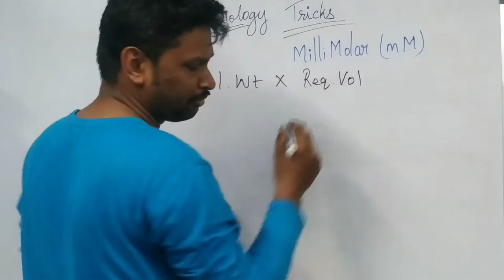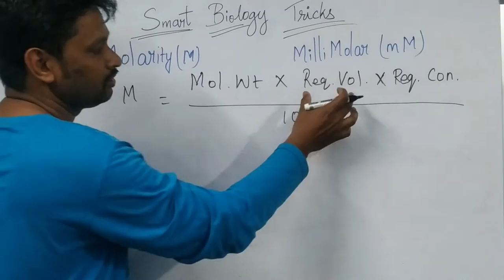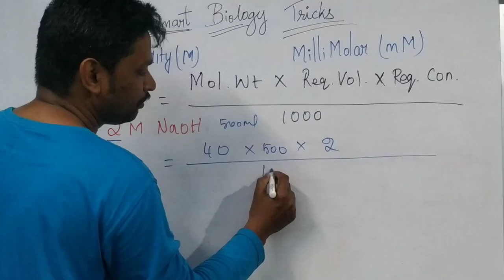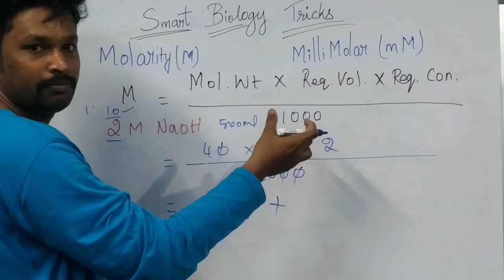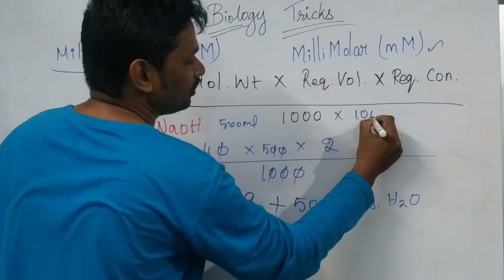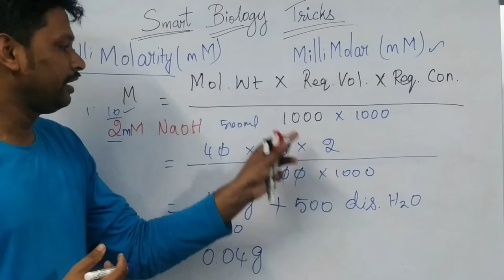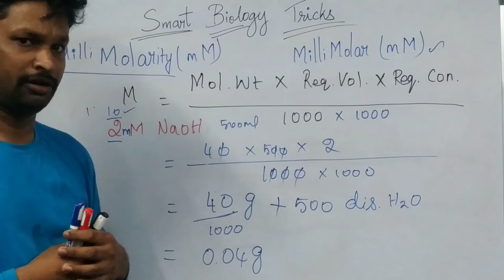Molarity and Milli molar Calculation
In this video tutorial I have explained about the simple formula used for the calculation of Molar and Milli molar in tamil.
It is very easy to understand and you can prepare any kind of molar or milli molar solutions for any chemical.

Follow our channel for frequent update.